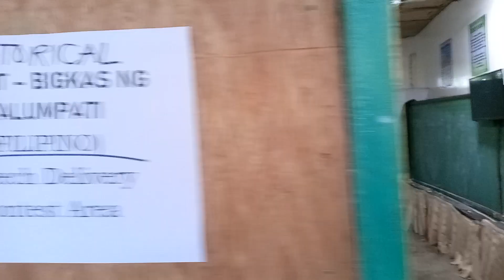2024 DFOT Balingasag Central District | The Evaluator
2024 DFOT Balingasag Central District | The Evaluator

PAGLAUM